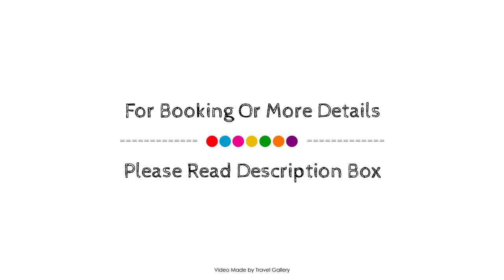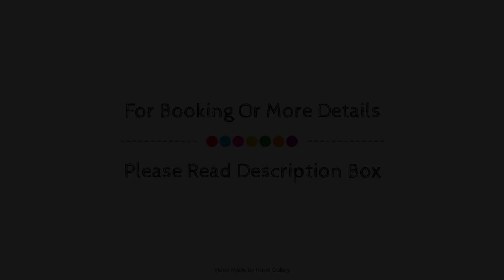Mirando al Sur, San Carlos de Bariloche, Argentina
About Property:
Stop at Mirando al Sur to discover the wonders of San Carlos de Bariloche. Both business travelers and tourists can enjoy the hotel's facilities and services. All the necessary facilities, including free Wi-Fi in all rooms, luggage storage, Wi-Fi in public areas, car park, are at hand. Designed for comfort, selected guestrooms offer heating, mini bar, desk, telephone, satellite/cable TV to ensure a restful night. Take a break from a long day and make use of sauna, skiing, garden. Friendly staff, great facilities and close proximity to all that San Carlos de Bariloche has to offer are three great reasons you should stay at Mirando al Sur.
Searching For
1. Mirando al Sur - San Carlos de Bariloche
2. Mirando al Sur - San Carlos de Bariloche Virtual Tour
3. Mirando al Sur - San Carlos de Bariloche Rooms
4. Mirando al Sur - San Carlos de Bariloche Amenities
5. Mirando al Sur - San Carlos de Bariloche Videos
6. Mirando al Sur - San Carlos de Bariloche Offers
7. Mirando al Sur - San Carlos de Bariloche Deals
Audio Credit:
Track Title: Subway Dreams
Artist: Dan Henig